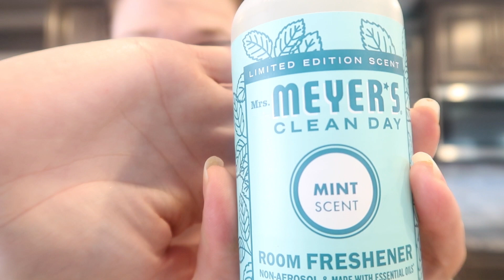Clean My Kitchen With Me & My Grove Haul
Hey guys. In this video i'll be cleaning my kitchen getting it clean to bake some cakes!! Also i share my new Grove Collaborative order that i got. I hope you enjoy.